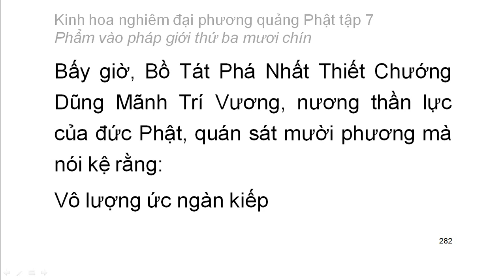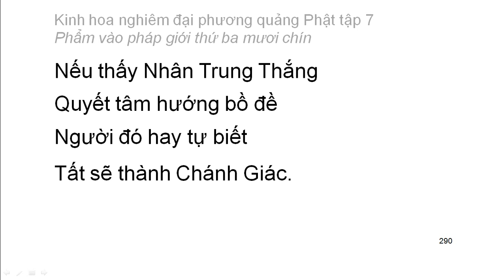Tập 7: Kinh hoa nghiêm: Phẩm vào pháp giới thứ 39 - chữ to dễ xem rất hay (18)